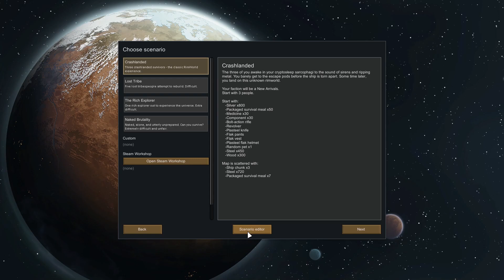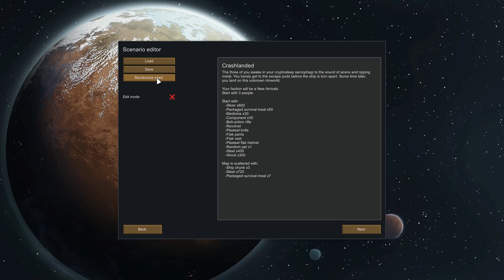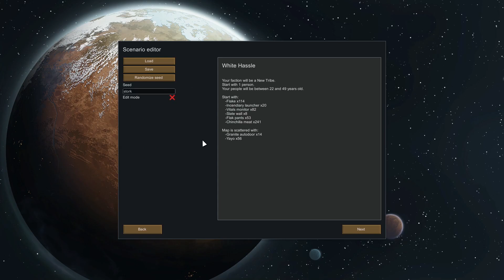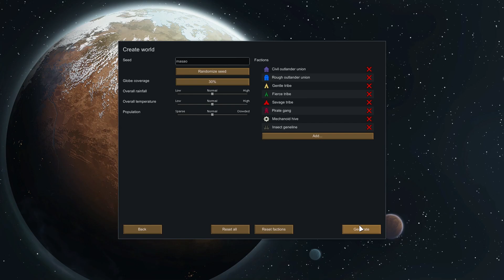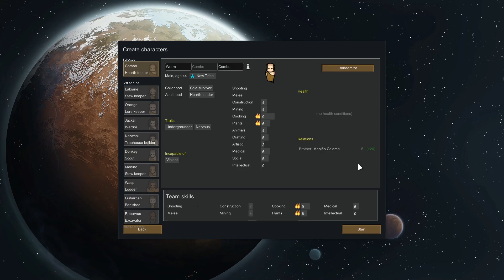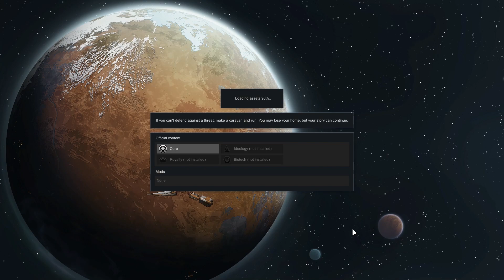A Noob Tries to Run a Colony | Random Start (RimWorld) #1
A completely random start with next to no experience at running a colony. What could go wrong. ?